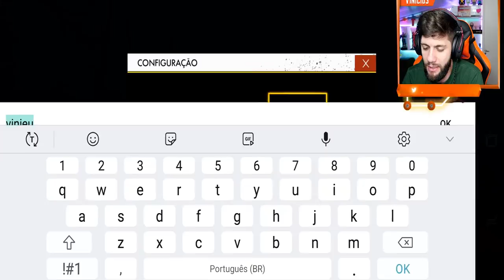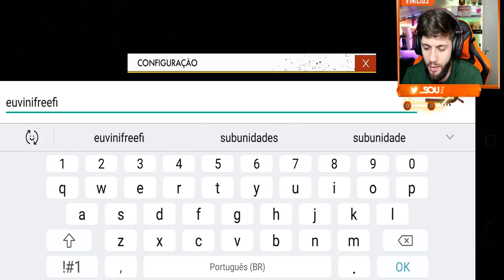MINHA PRIMEIRA PARTIDA DE FREE FIRE (MATEI GERAL?)